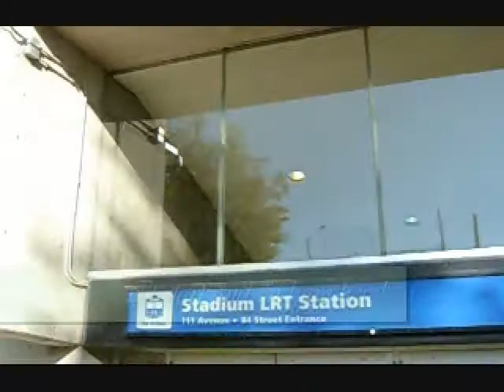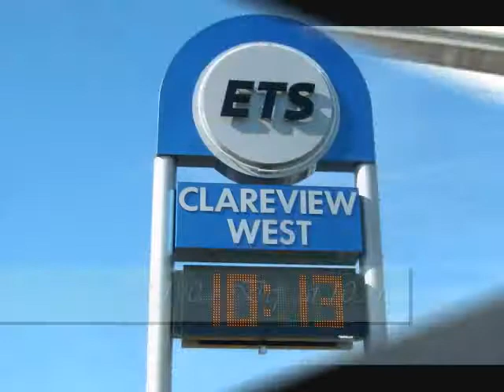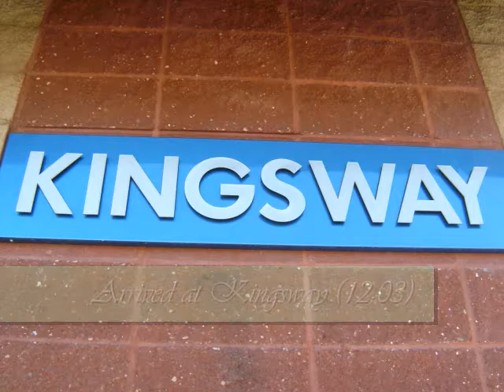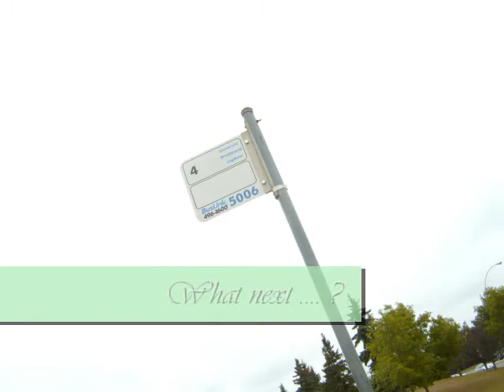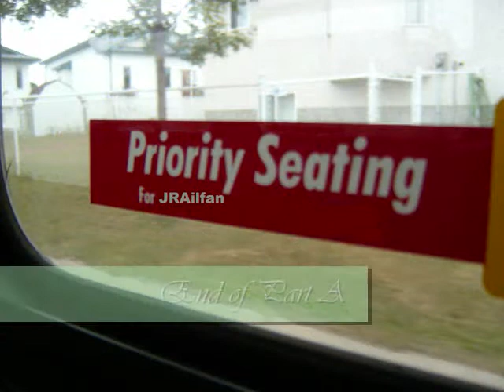JRailfan's Day on Transit' 08 Part A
This Video is about me taking ETS around the city...